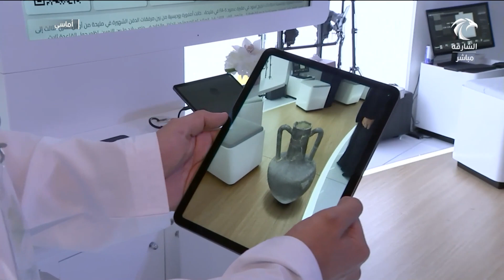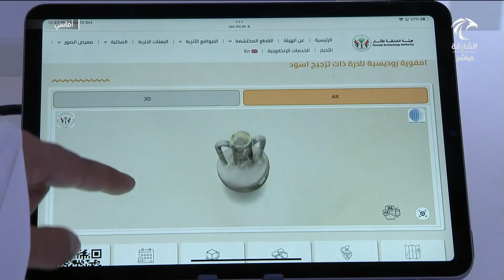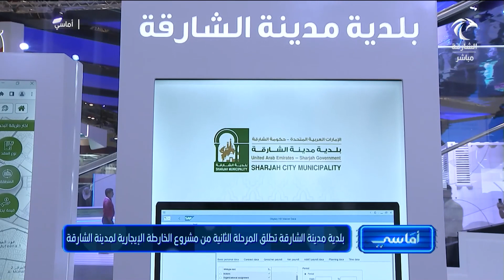برنامج أماسي | جناح حكومة الشارقة يرسخ الابتكار الحكومي بخدمات رقمية إبداعية في جيتكس للتقنية 2022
أ. عبدالله علي شهيل - رئيس قسم العقود الإيجارية - بلدية مدينة الشارقة

بلدية مدينة الشارقة تطلق المرحلة الثانية من مشروع الخارطة الإيجارية لمدينة الشارقة